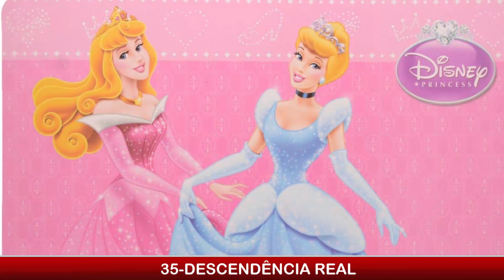50 Curiosidades sobre AS PRINCESAS DA DISNEY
Neste vídeo falei novamente sobre as princesas da Disney, são 50 curiosidades que vc provavelmente não sabia sobre elas, espero que  gostem!

Vejas nossos outros canais!